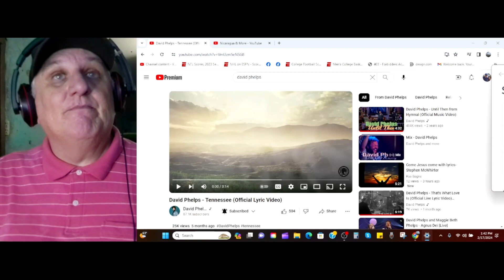David Phelps 'Tennessee' Official Lyric Video - REACTION